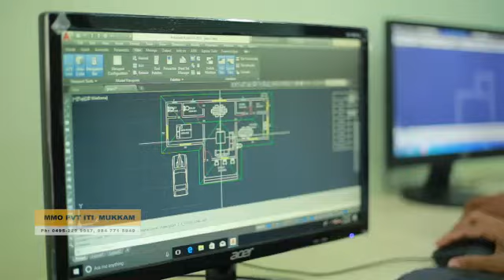എന്തുകൊണ്ട് നിങ്ങൾ എം.എം.ഒ ഐ.ടി.ഐ തെരഞ്ഞെടുക്കണം ?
Why we are No. 1 in the District?